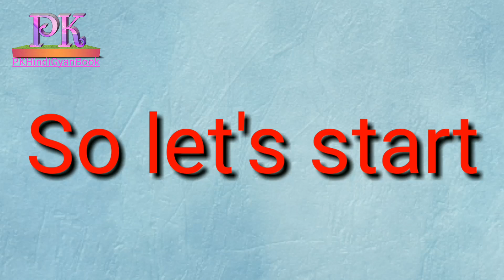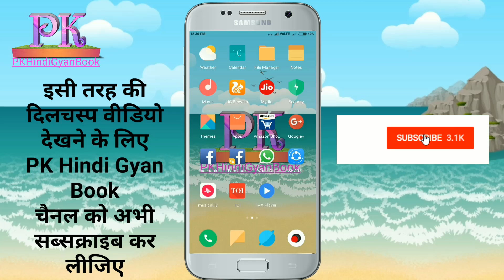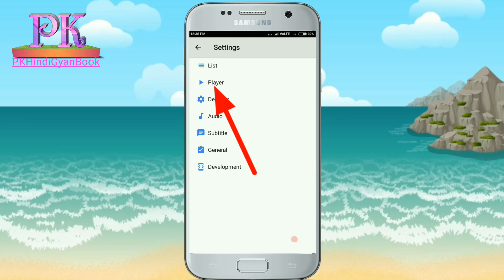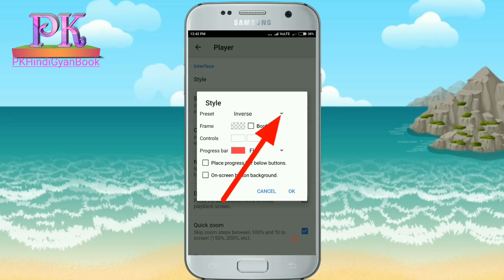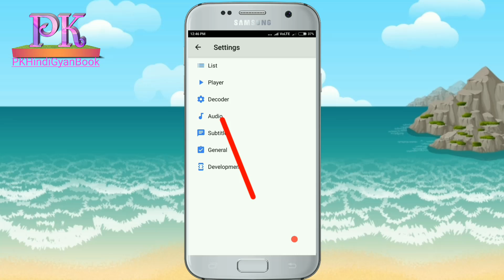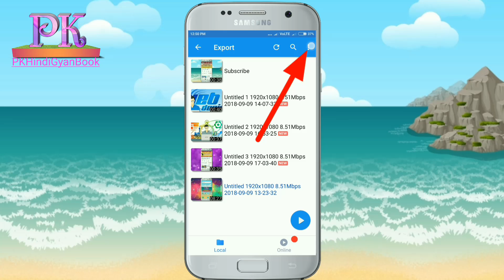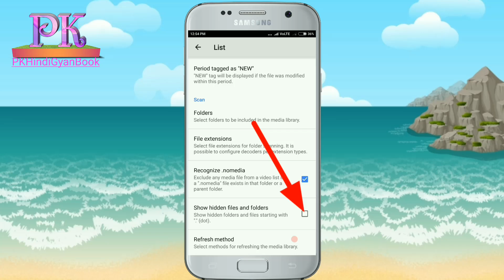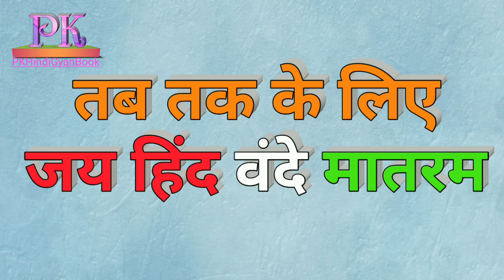Amazing Secret Features Of MX Player 2018 || PK HindiGyanBook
Namaskar Doston Is Video Mein Aap Ne Shikha Hai MX Player Ke Kuch Hidden Features Ke Baare Mein Jin Features Ke Baare Mein Bahut Hi Kam Logon Ko Malum Hoga Or Ye Settings Aapke Liye Bahut Hi Helpful Rahi Hongi.Thanks